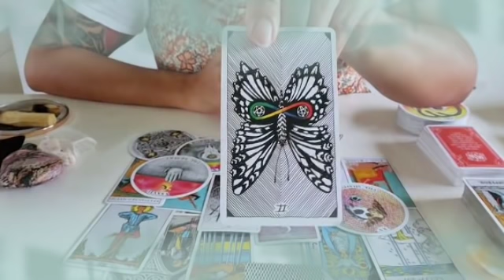برج الحمل من 14 إلى 24 مارس 2022 // يعشقك ويعشق تمردك😲تنازل مفاجئ👌عرض زواج هل تقبل يا حمل👰🤔